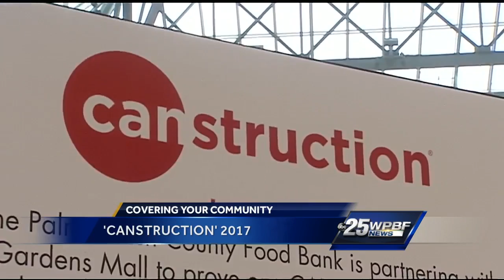‘Canstruction’ 2017 underway at The Gardens Mall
The summer is when food needs are the greatest for local children, since many are not getting breakfast or lunch at school. For the next two weeks, the Gardens Mall is helping to raise awareness about local hunger.